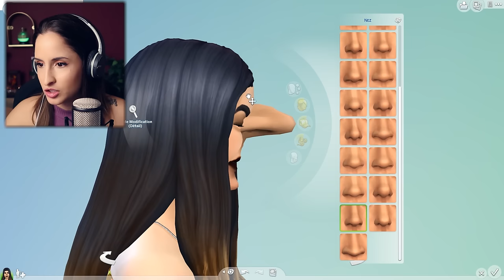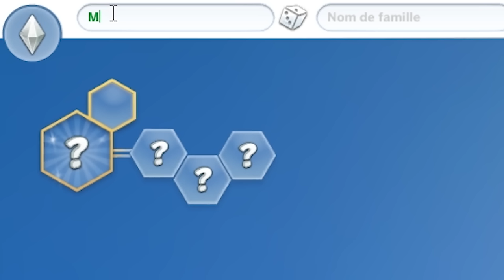OUPS... J’AI ENCORE FAIT DES CHOSES AFFREUSES 😈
Comme d'hab je crée des abominations !

REJOINS - MOI !

Snap : doomsytb